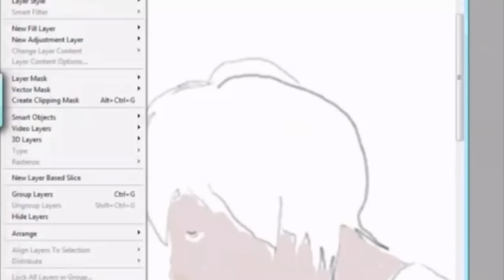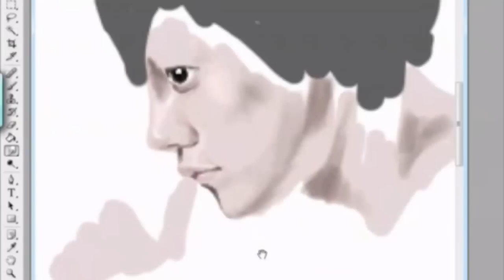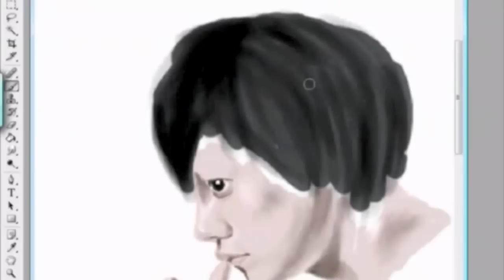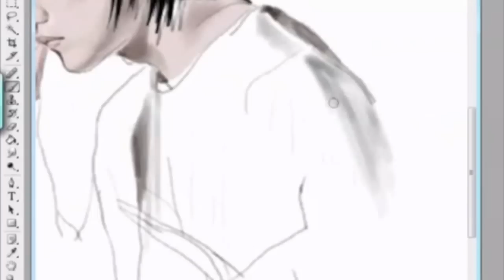L from Death Note digital painting (Time lapse) エル ローライト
Hey guys, just wanna share a very old video of me drawing L from Death Note (The Movie, not the anime) back in 2008. So thats why the quality is comparable to that of a potato :)
It was very fun doing it, i used a Wacom tablet and Adobe Photoshop CS5.

I would probably be doing more digital drawing/painting in the future, but right now im really into drawing with markers and pencil colors etc. So i hope you guys like it!

Thanks ;)

エル,
Eru Rõraito) "Elle

Faber-Castell Pitt Artist Pen

Copic Ciao markers 72 Set A
Copic Ciao markers 72 Set B
Copic Ciao markers 36 Set E

Mechanical Pencil
Erasers
Fineliners

📷📹*MY GEARS*
Camera Mount
Dummy battery
Key light
ASMR Microphone
SD card